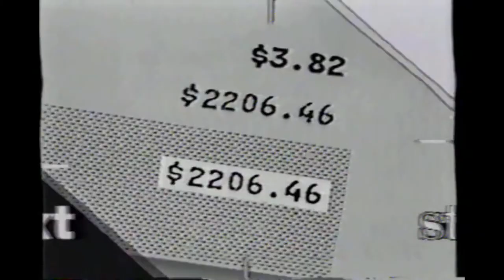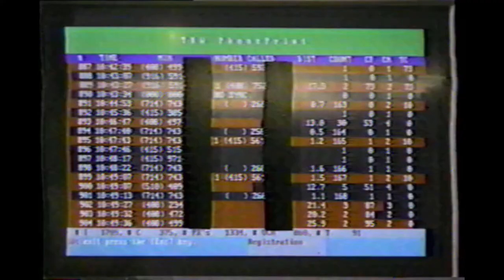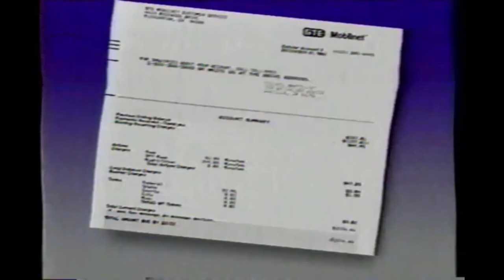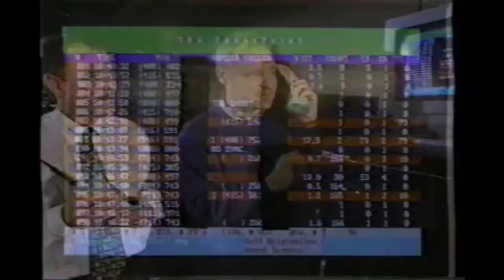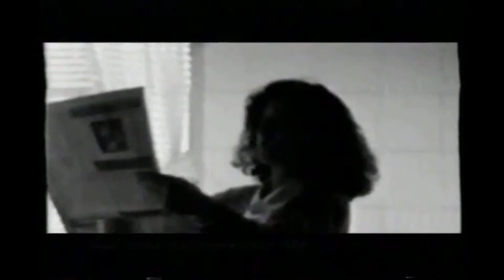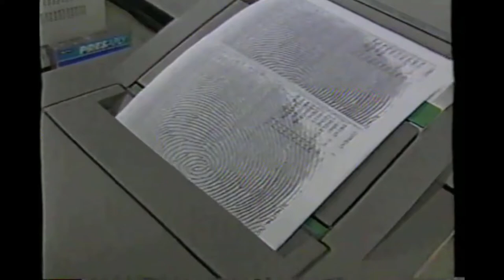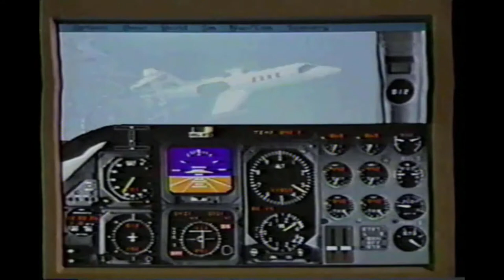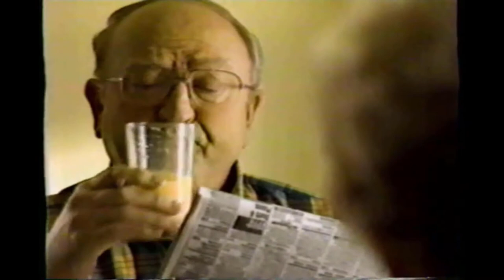Next Step - Drones, Cellular Phones and Flight Simulators (1994 Discovery Channel) - theVHSfiles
_Next Step - Drones, Cellular Phones and Flight Simulators (1994)_ is the complete episode from the television series _Next Step,_ which aired on Discovery Channel in 1994. This episode explores the latest advancements in technology, including drones, cellular phones, and flight simulators.

_The Next Step_ was a pioneering show created and hosted by Richard Hart, and produced by Dan Sexton. The series, originally aired on KRON in San Francisco and later on Discovery Channel, showcased cutting-edge technology and its diverse applications, from electric vehicles to virtual reality. Each episode offered a deep dive into technological innovations and their practical uses.

The final segment of each show featured "Paul and Phil, The Answer Guys," hosted by radio personalities Paul Robbins and Phil Cowan. In this segment, Paul and Phil addressed technical questions submitted by viewers. Their insightful and entertaining responses earned them a couple of Emmys.

Digitized from VHS, this video captures the entire episode of _Next Step,_ providing a comprehensive look at the technological advancements of the 1990s.